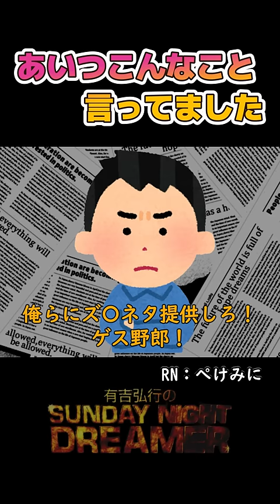あいつこんなこと言ってました「きゃりーぱみゅぱみゅ」